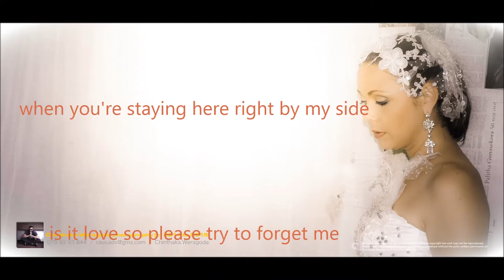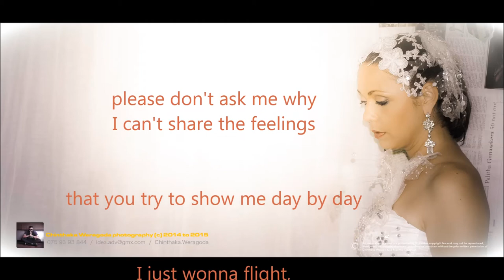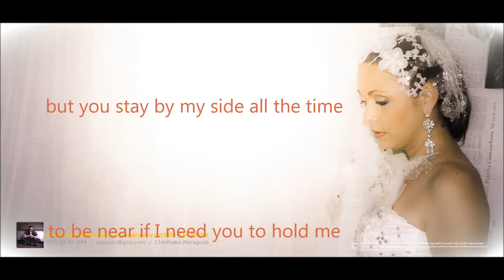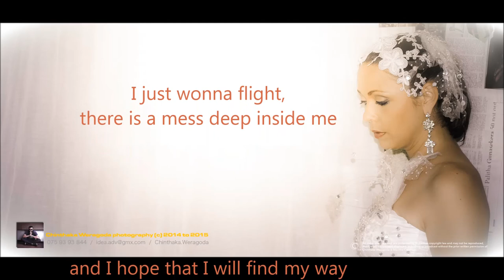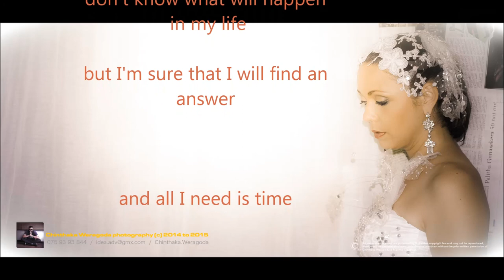"Is it love ? " - Yvonne Englert (2005)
I composed and recorded this song nearly 10 years ago and never finished it... but I want to share it with you because I'm sure there are many people in this world who knew this situation very well ...